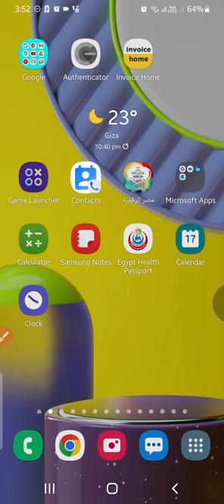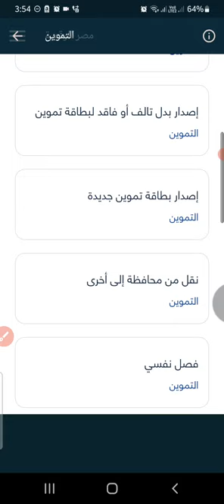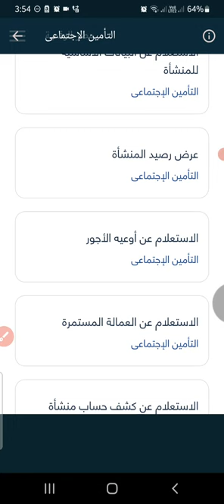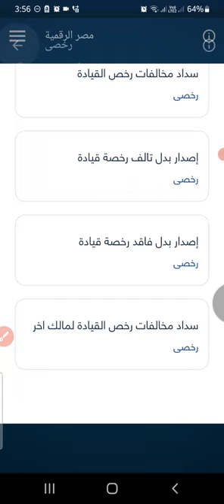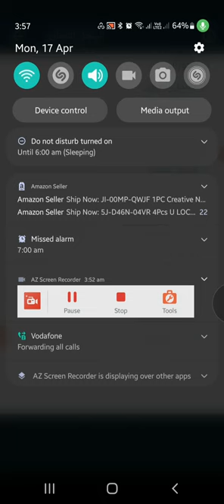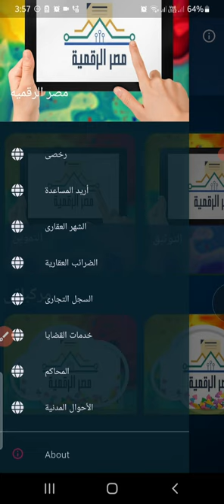اكثر البرامج تحميلا علي التليفون في مصر - مخالفات المرور - القضايا الي عليك - التوكيلات - تجديد رخص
من اعظم ماانتجته المنظومة الحكومية في مصر
حيث يمكنك من خلال هذا البرنامج اجراء الكثير من الامور المتعلقة بعلاقة المواطن بالمنظومة الحكومية
حيث يمكن للمواطن التسجيل ببيانات البطاقة الشخصية للاستفادة من الخدمات المتعلقة بخدمات الحكومية
 00:00:54  - خدمات وزارة التموين (كل مايتعلق ببطاقة التموين)
 00:02:23 - الاستعلام عن المخالفات المرور وكل مايتعلق بمركبات المواطن
 الاستعلام عن مايتعلق بالتوثيق الحكومي والتوكيلات - 00:01:21
 00:01:53 - التأمينات الاجتماعية ومايتعلق بخدمات التأمينات الاجتماعية باسم المواطن او الشركات التابعه له
 00:03:30 - مايتعلق بوزارة العدل والتوثيق من قضايا مسجله علي المواطن والاحكام الخاصة بها
00:04:34 القضايا الخاصة بالمواطن
00:03:51 - مايتعلق بالضرائب العقارية
 00:03:04 - الاحوال المدنية والمركبات الخاصة بالمواطن والرخص والمخالفات وتجديد الرخص والاستعلام بشكل عام عن كافة الخدمات المرور والتجديد للرخص وانت في بيتك
00:03:51 - وزارة التجارة الداخليه والسجل التجاري باسم المواطن والتجديد واستخراج محررات رسمية من السجل التجاري ارخص من المكاتب ذاتها ويوصلك حتي البيت
00:05:00 الاحوال المدنية واستخراج البطاقة الرقم القومي

لاي استعلام يمكنك ترك تعليق  سيتم الاجابه علية